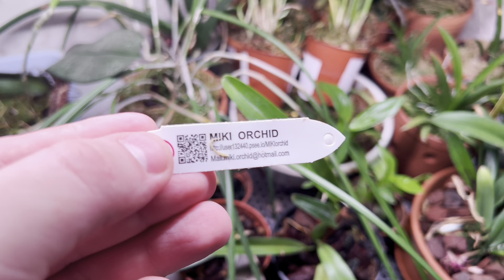Обзор стеллажей || Что сейчас цветет и как дела в орхо-комнате